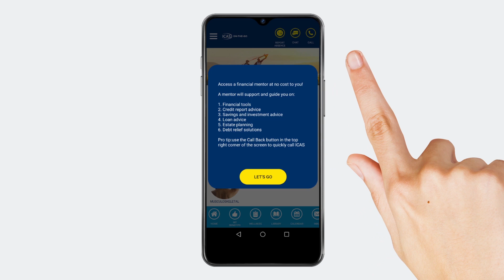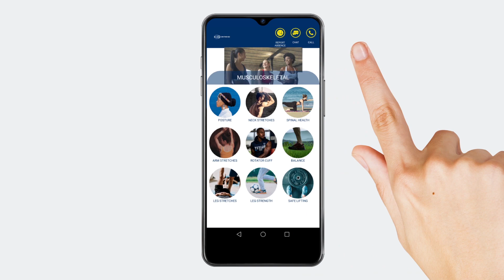ICAS App Video Guide - Did You Know: MY BENEFITS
You can gain insight on our variety of benefits developed with our wholistic wellness in mind and get spoiled for choice. Watch this video to guide you on how to use this app.